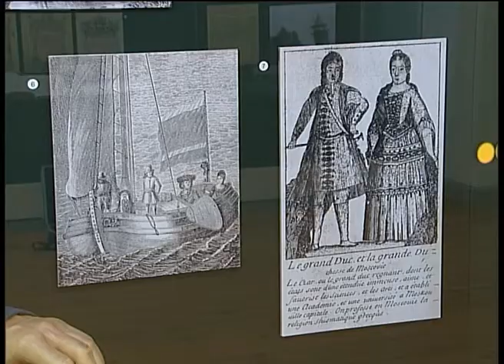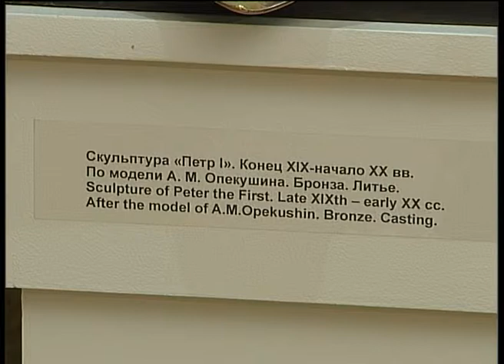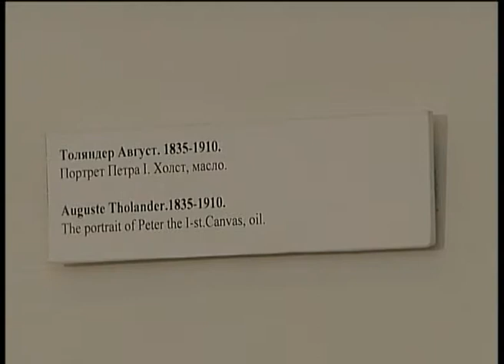Что имеем - не храним 23.05.13